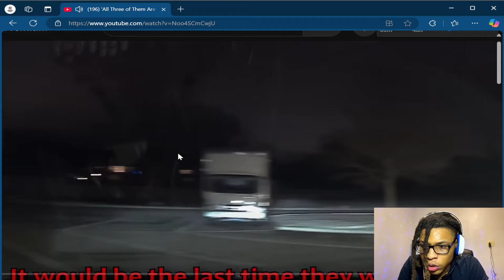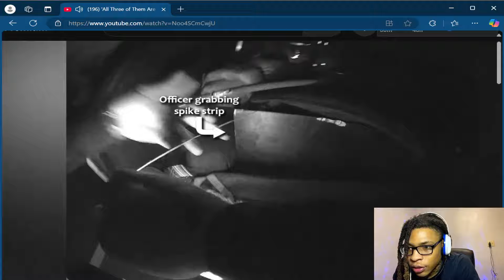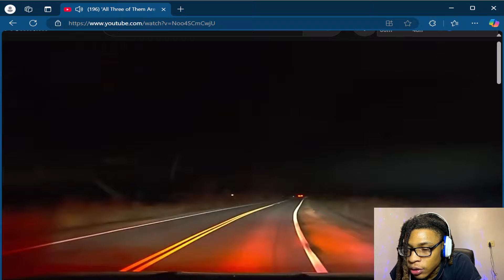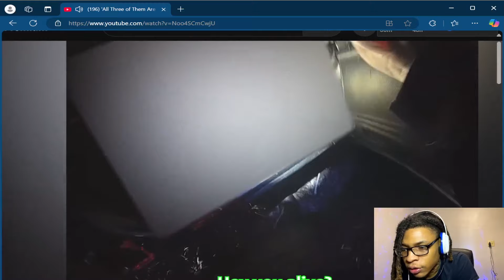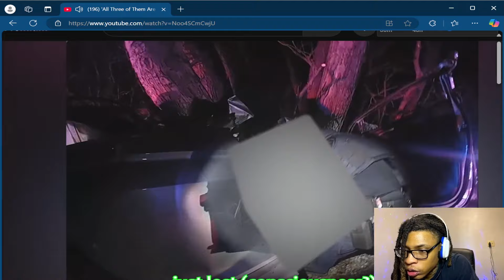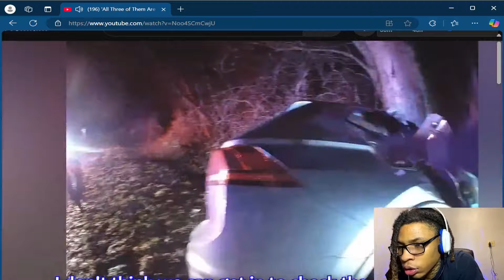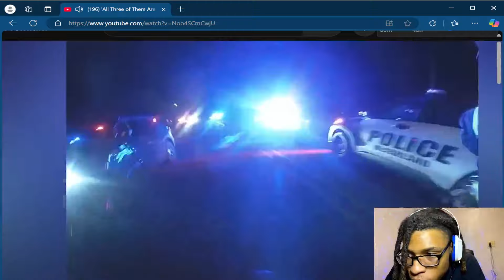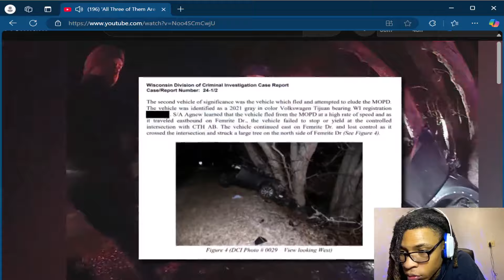Proof you should Never run from police!!!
Osoavarice reaction to the harsh reality of taking the police on an high speed chase!!! This bodycam footage shows what lead up to a car explosion!!!